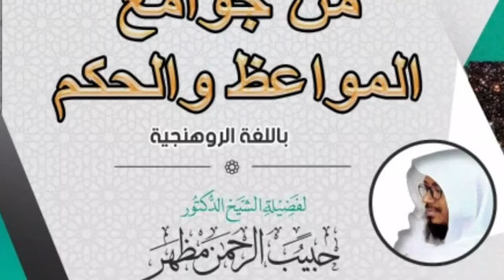٣٠ سلسلة الكلمات الوعظية باللغة الروهنجية من جوامع المواعظ والحكم د حبيب مظهر 2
1. We Rohingya condemn and stand against military coup in Myanmar.
2. We Rohingya want real democracy government for all ethnic minority groups in Myanmar.